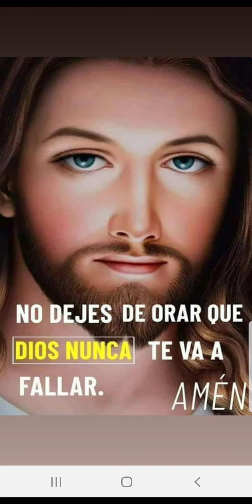Hermosa alabanza católica